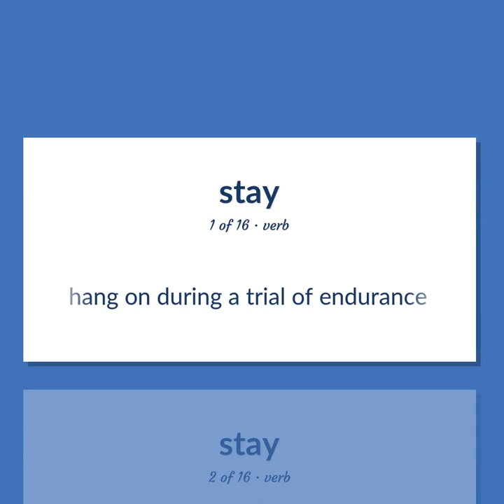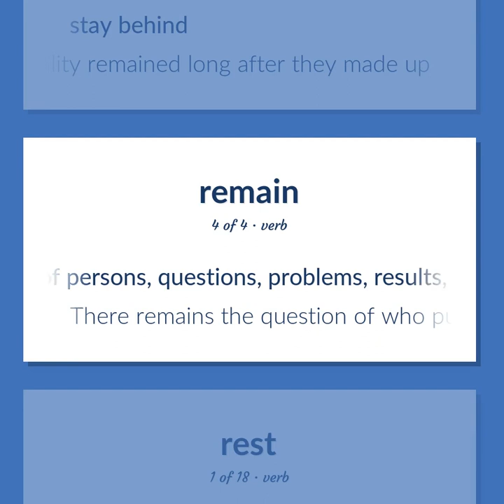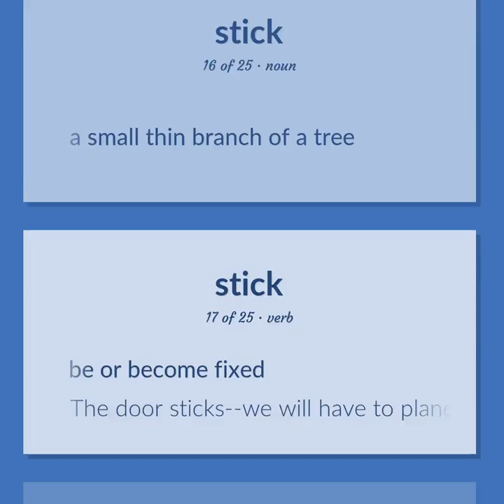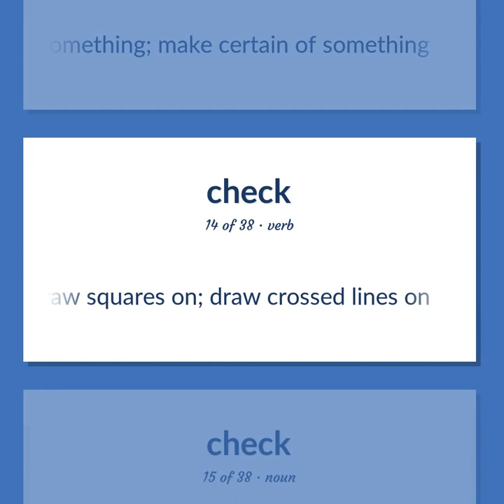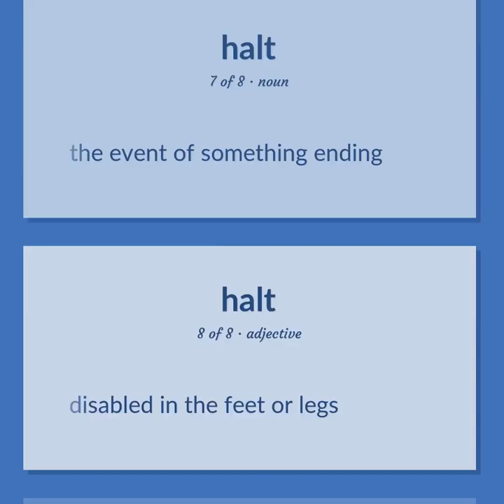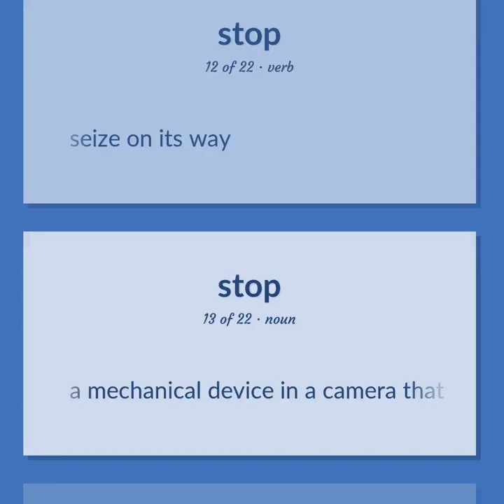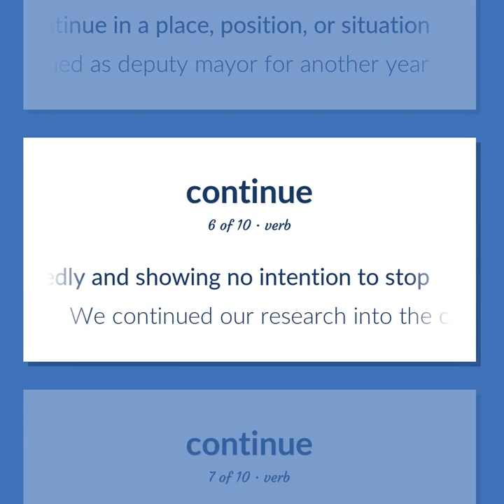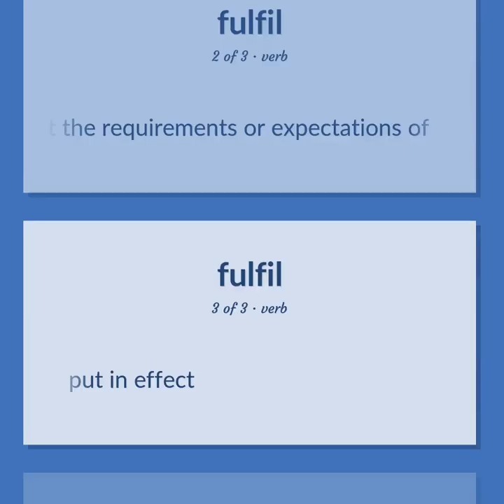Stay - 215 English Vocabulary Flashcards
STAY meaning. Following our free educational materials, you learn English in a great way with ease and efficiency.